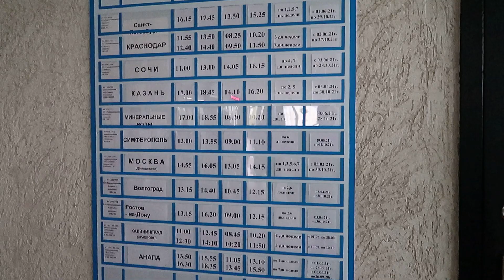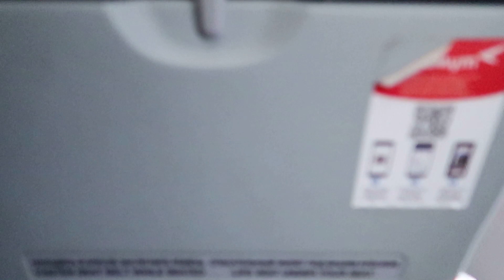Брянск - Санкт-Петербург Superjet 100 Азимут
ИНФОРМАЦИЯ О РЕЙСЕ:
Авиакомпания: Азимут (A4/AZO )
Номер рейса: A4-643
Маршрут: Брянск - Санкт-Петербург (Пулково)
IATA: BZK - LED
Протяженность маршрута: 950 км
Тип ВС: Sukhoi Superjet 100-95B
Регистрационный номер ВC: RA-89149 (Великая)
Место: 15F
Время полета: 1ч 20 мин.

FLIGHT INFORMATION:
Airline: Azimuth (A4/AZO)
Flight №: A4-643
Route: Bryansk - St.Petersburg
IATA: BZK - LED
Route length: 950 km
Aircraft:  Sukhoi Superjet 100-95B
Registration:  RA-89149 (Velikaya)
Seat: 15F
Flight time: 1h 20min